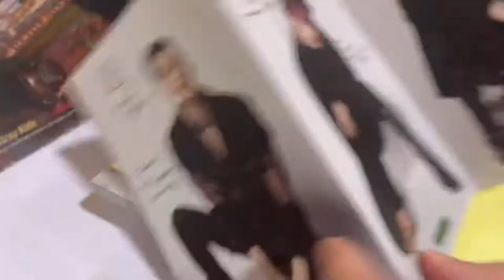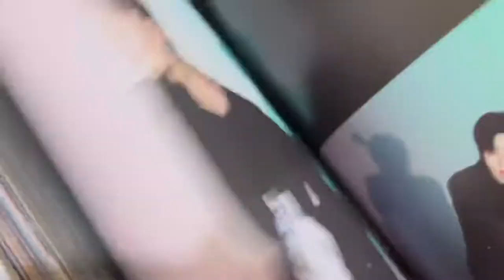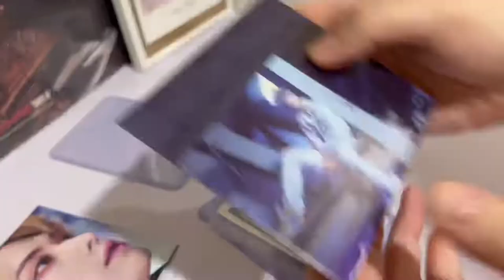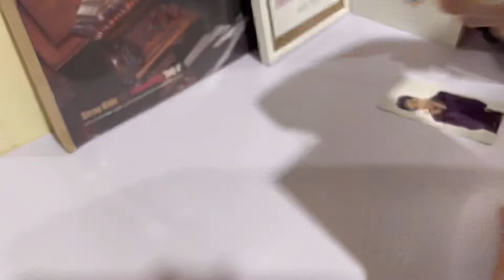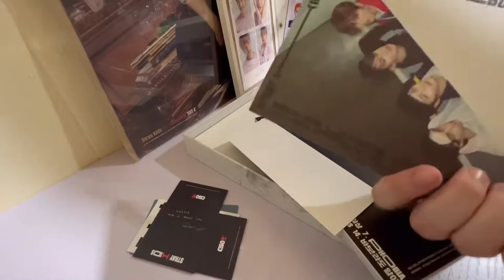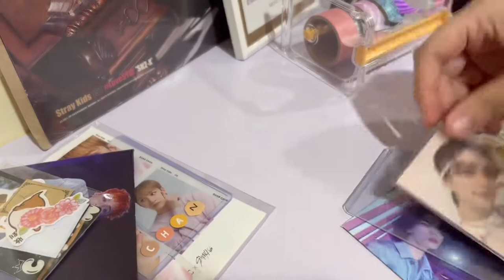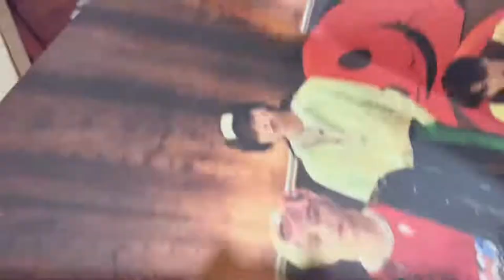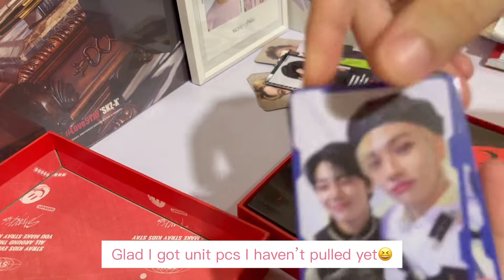[stay vlog] unboxing ODDINARY album, jewel case, BENCH x Stray Kids collection, pack orders with me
I missed y’all so much. I just took a break from weekly uploads because nothing really happens in my days these past weeks🤣 so to make it up, I filmed everytime I receive new packages and pack new orders and compiled it in this vlog. I hope you enjoy💕